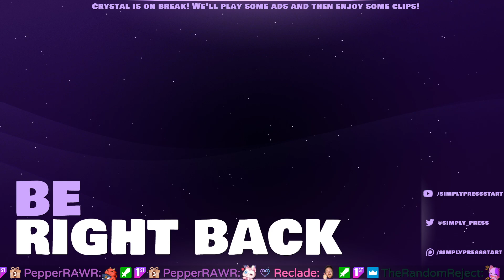Let's Play: Paper Mario: The Thousand Year Door - Ep. 4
With Princess Peach MIA, it's up to Mario to find her and figure out the mystery of the Thousand Year Door. Today we're going through Chapter 2!

~:SCHEDULE:~
★ Mon - My Time at Portia
★ Tues -My Time at Portia
★ Wed - Charity Stream!
★ Thurs - Day Off
★ Fri - Day Off
★ Sat - After Dark Stream!
★ Sun - Paper Mario: 1000 Year Door